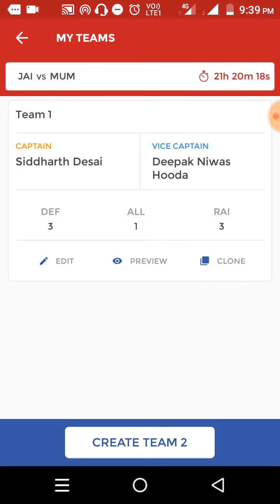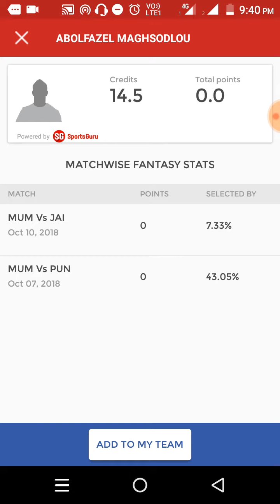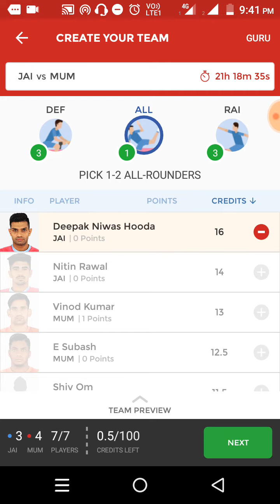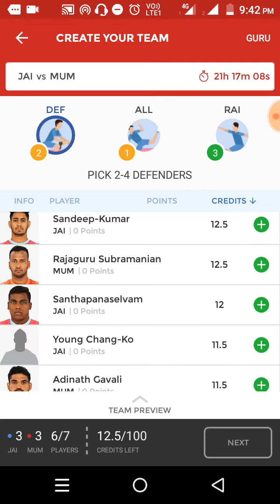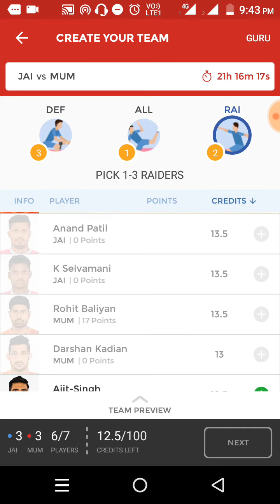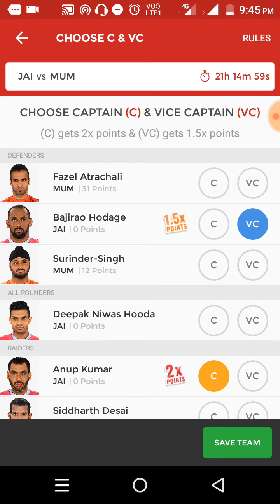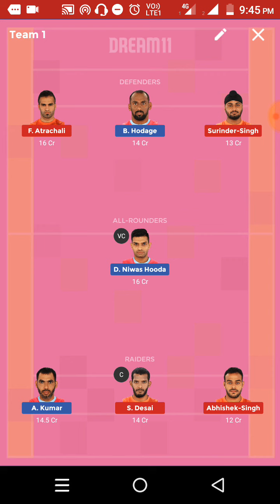Jaipur VS Mumbai Pro Kabaddi Dream11 Small League team, Grand league Tips/Tricks Playing-7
Jaipur Pink Patthar VS U Mumbai Pro Kabaddi Dream11 Small League team, Grand league Tips/Tricks Playing-7

Dream11 Team For Small league &Grand league
With News updated and Multiple choice of Captain and Voice Captain

💝Refer Code💝 - TECHN715

1. kabaddi Grand league team
2. Kabaddi small league team
3. Risky team
4. Pro kabaddi
5. Rank1